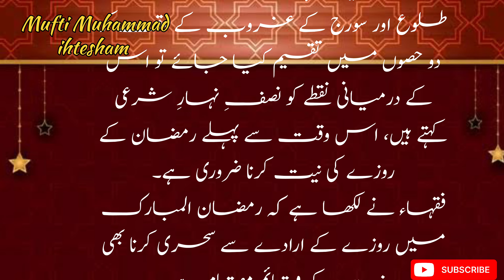Ramzan ke Roze Ki Niyat Ka Waqt | Ramzan Ke Roze ki Niyat Kab tak kar sakte hain?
Ramzan ke Roze Ki Niyat Ka Waqt | Ramzan Ke Roze

Mufti Muhammad ihtesham Is The Official Youtube Channel...A Renowned Religious Movement Of Preaching The Holy Quran And Sunnah. The Channel Mainly Aims At Providing Shar’i Guidance To The Masses In Light Of The Holy Quran And Sunnah. Long And Short Videos Of Honourable Certified Muftis Are Uploaded On A Regular Basis Comprising Various Topics And Explaining Shar’i Rulings About Different Religious, Social, Personal And Economic Issues With Authentic Evidences Of Shariah